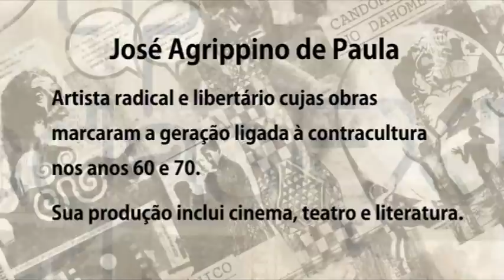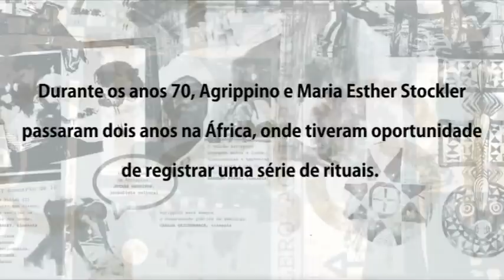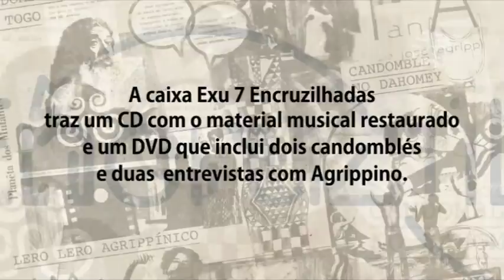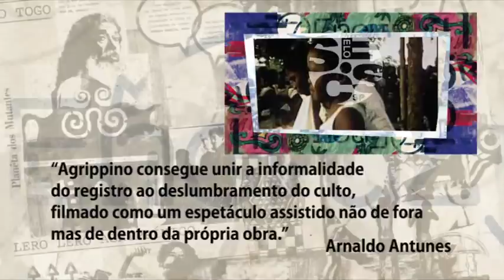Caixa com CD e DVD Exu 7 Encruzilhadas - José Agrippino de Paula | Selo SESC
Para ouvir trechos das músicas que fazem parte da caixa Exu 7 Encruzilhadas, ver outro vídeo, conhecer o encarte e adquirir a caixa, visite a Loja Virtual SESC

Caixa do guru tropicalista José Agrippino de Paula contendo DVD com os curtas metragens gravados na África em câmera Super 8 Candomblé no Dahomey e Candomblé no Togo, além de duas entrevistas inéditas. O material inclui ainda um CD com material musical inédito, um pôster e depoimentos de Caetano Veloso, Jô Soares, Arnaldo Antunes, Mario Prata, Hermano Penna e outros. SELO SESC.